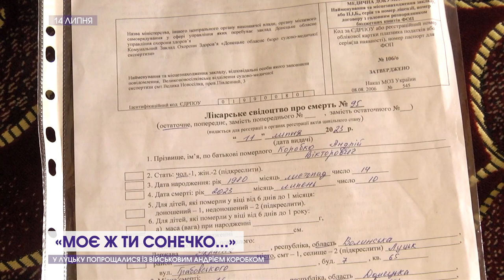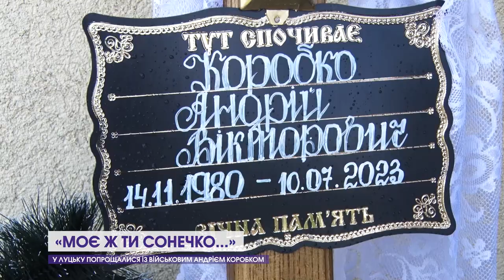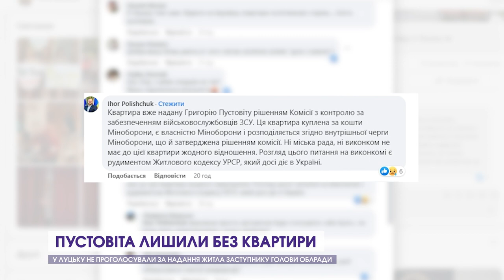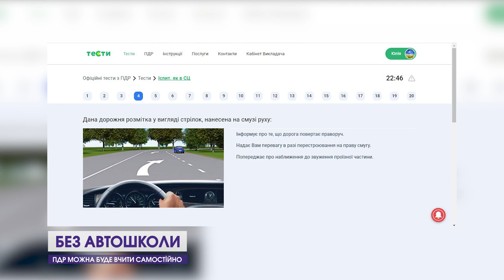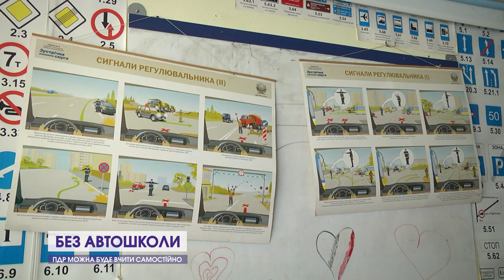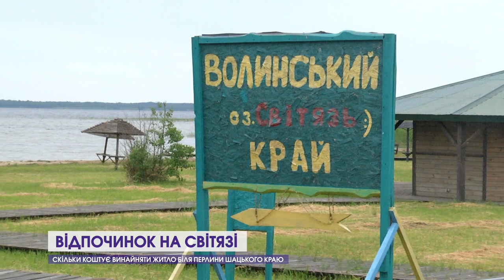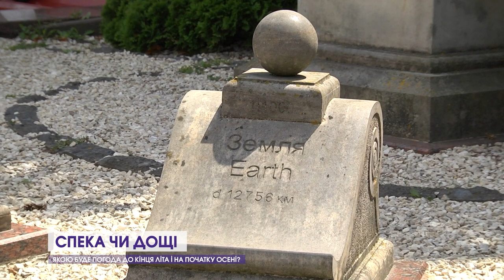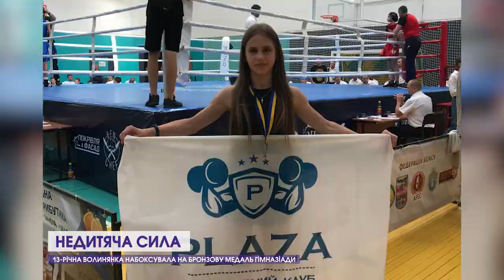Відкладені через скандал похорони, погодні сюрпризи, ціни на ягоди, кавуни і проживання у Світязі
Сьогодні, серед іншого, розповім про відкладені через скандал похорони військового, про те, як заступника голови облради лишил без квартири, про ціни на ягоди, кавуни і проживання у Світязі, а також про погодні сюрпризи до кінця літа.